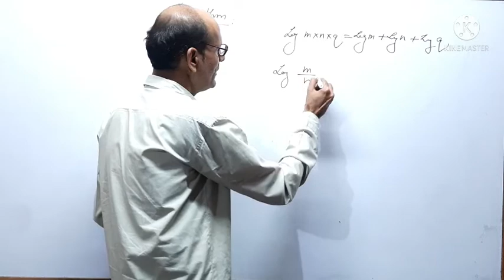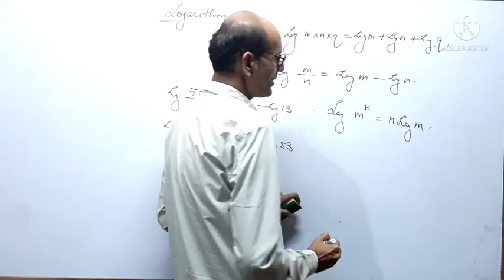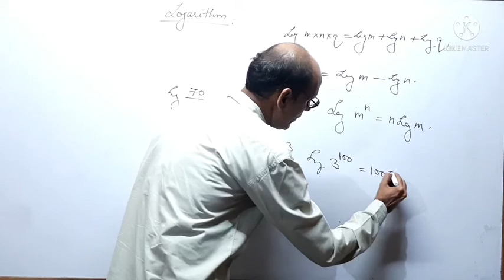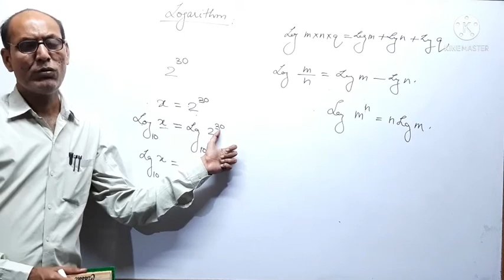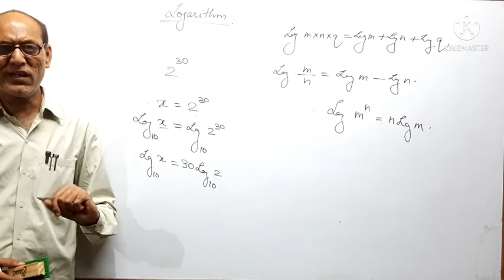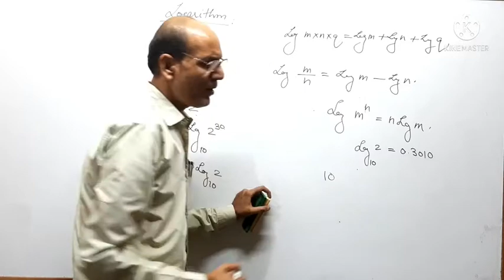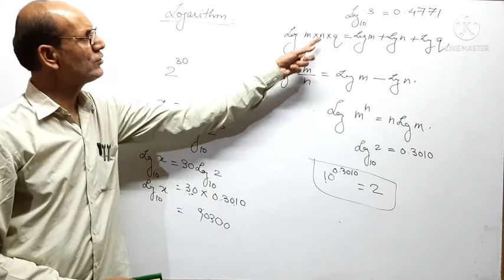Logarithm part 2#